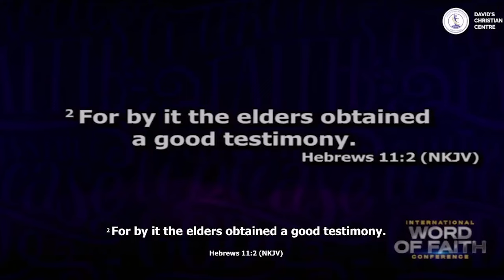How To Work Your Faith | mildred kingsley-okonkwo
Join mildred kingsley-okonkwo as she shares 'How To Work Your Faith '